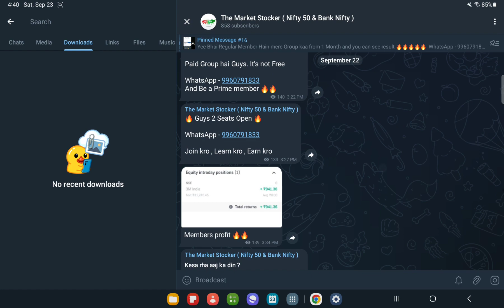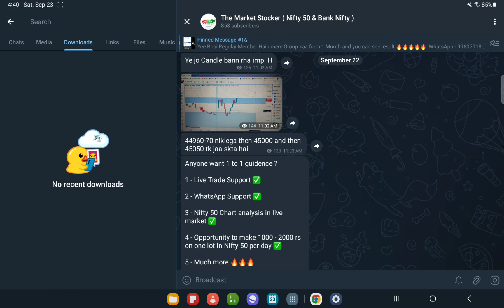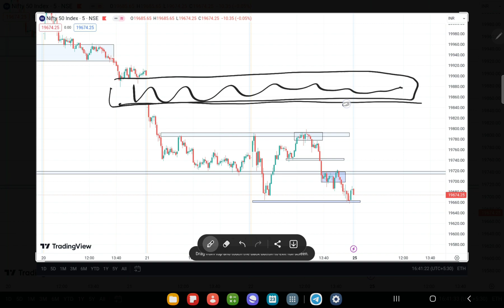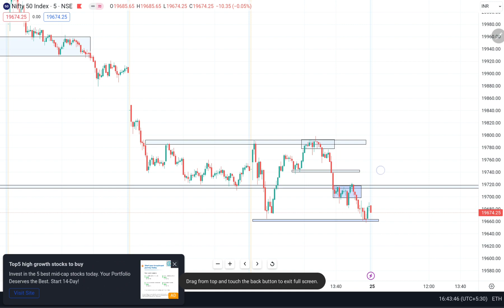NIFTY 50 PREDICTION FOR TOMORROW , 25TH SEP. 2023 || MARKET ANALYSIS FOR TOMORROW ? In Hindi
This channel will give you a best knowledge about stock market and will make your trading easier.
Here we learn about technical analysis, price action, Option trading, money management, trading psychology and a lot of things which you may not have seen anywhere.
Also we post nifty and banknifty analysis videos daily for learning purpose.

Topics covered:
25 september bank nifty
25 september market
24 september market analysis
25 september nifty
options trading
nifty strategy
nifty analysis
nifty monday
nifty on 18 september 2023
nifty on monday
nifty prediction
bank nifty analysis 18 september april Monday
bank nifty expiry on 21 september thursday
Nifty Forecast
nifty
nifty share price
bank nifty
nifty today
banknifty analysis
best stocks for ntraday trading
nifty tomorrow
nifty analysis
banknifty analysis